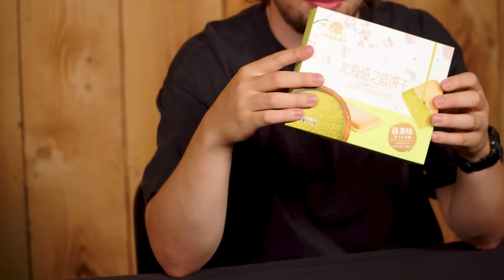Foreign Idiots Try the Craziest Korean Candy!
In today's fun filled SLG video, I sit down with my pal @MisterCrainer as we try various Korean foods and find out if we like them or not. Some were nice, some were questionable...